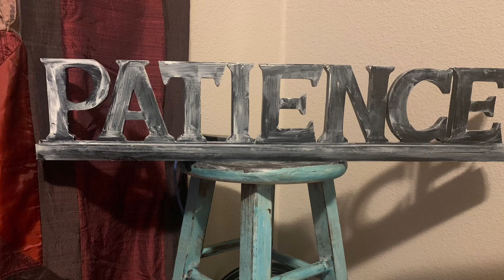2nd 2️⃣ Studying Session for the TEXES ELAR 7-12 Certification Test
Studying in a parking lot.